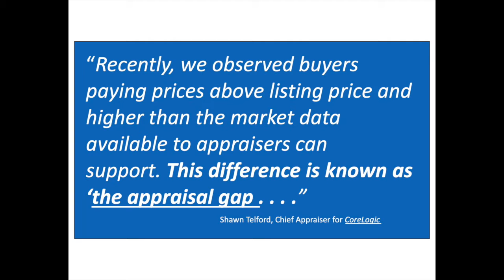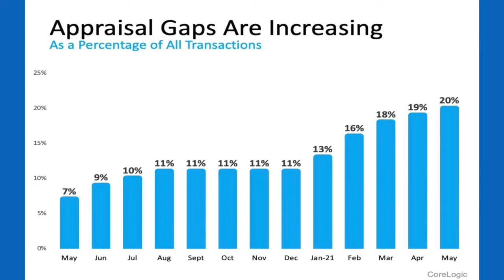The Appraisal Gap - What Buyers & Sellers Need to Know by Jared Bryson, Bryson Real Estate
Its Econ 101 – when supply is low and demand is high, prices naturally rise. That’s what’s happening in today’s housing market. Home prices are appreciating at near-historic rates, and that’s creating some challenges when it comes to home appraisals.

"Recently, we observed buyers paying prices above listing price and higher than the market data available to appraisers can support. This difference is known as ‘the appraisal gap . . . ." - Shawn Telford, Chief Appraiser

Follow this link for the full blog article and see what it means for you!

Do you live in Davis County Utah?  Be sure to check out the newest top search engine for homes.  The site is built by locals, for locals

• Have you worked with us in the past? Will you leave us a review please?